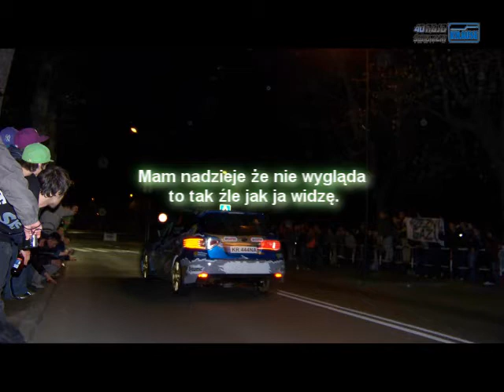Rajd Swidnicki 2012 - prolog, 1 i 2 dzień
Nagrania z radu Świdnickiego 2012

Film dla tych co chcą przeżyć to jeszcze raz lub tych co chcieli się wybrać a nie mogli.